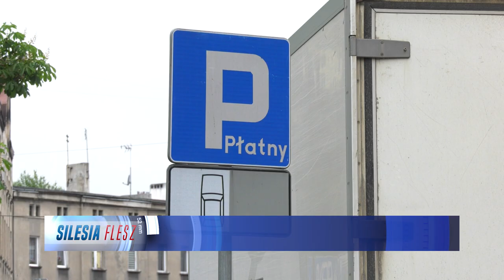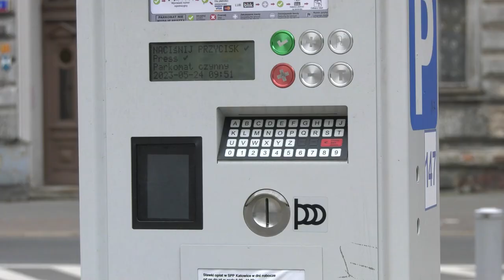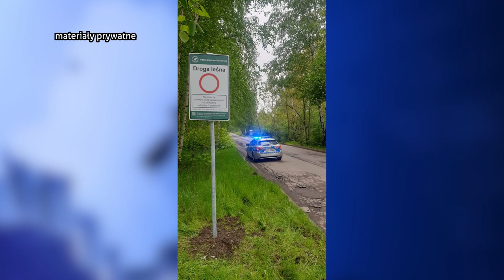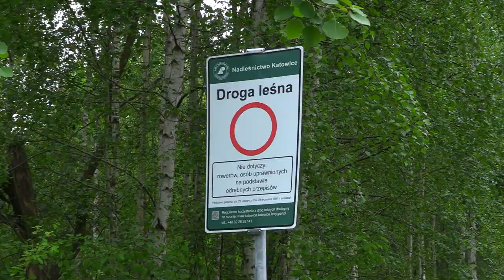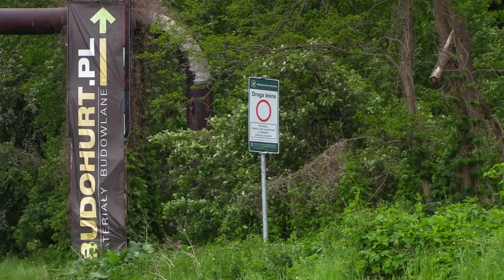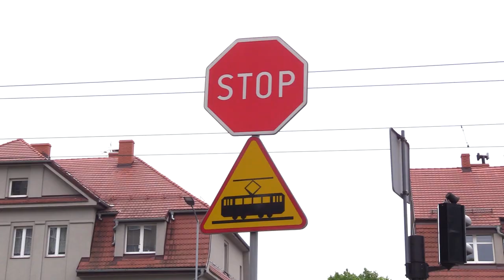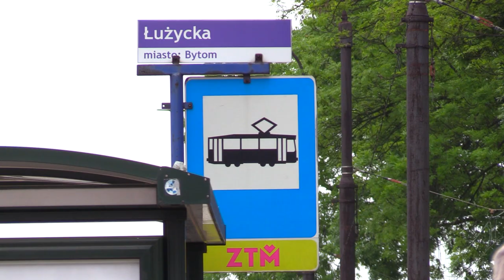TVS SILESIA FLESZ 24.05.2023